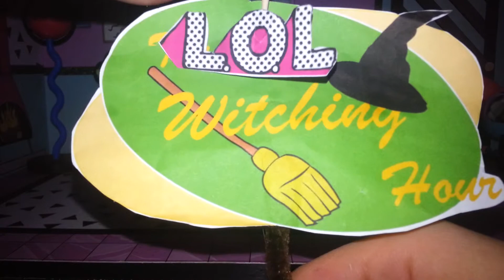L.O.L. Surprise! Witching Hour S 2 EP 1 | Gotcha!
this episode of the L.O.L. Witching Hour it's April fools and someone's been doing a lot of pranking! but who is it? is it Baddie? Is it Goody? is it Witchay? Maybe even the dog? SPOILER ALERT! (it's the dog)
I really hope your April fools was better then their's!

I'm Sorry that this video is out late. we had some technical difficulties with the camera. there is one part were we dropped the camera 😅 but i hope you'll enjoy the video anyway!😎✌

CAST:
Mr. Skellitor: Day Day
Goody: Boo Boo
Chihuahua: Day Day
WItchay Baby: Day Day
Baddie: Boo Boo
Whitchay Kitty: Day Day